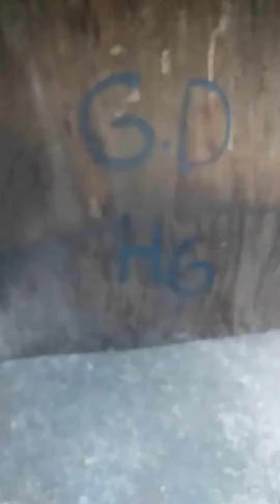kuşlara nasıl banyo verilir